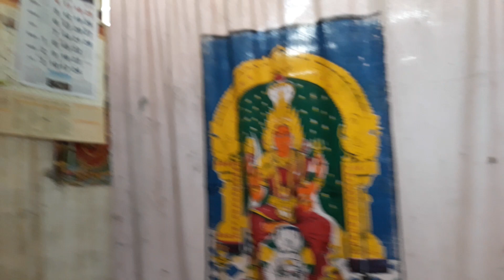தொழில் வசியம் வீடு மற்றும் அனைத்து வசியத்துக்கு ஓரே என்ணை;;;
Dhakshina Kali Contact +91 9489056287